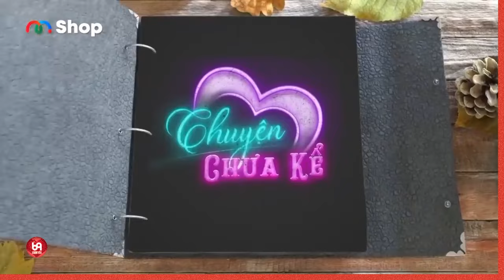Tình cũ không rủ cũng tới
NCTCK2_79
69 Cách Yêu là trang cập nhật những chương trình hẹn hò, ghép đôi, mai mối hot nhất hiện nay BẠN MUỐN HẸN HÒ, HẸN ĂN TRƯA, VỢ CHỒNG SON, YÊU LÀ CƯỚI, MAI MỐI CÙNG NGƯỜI LẠ